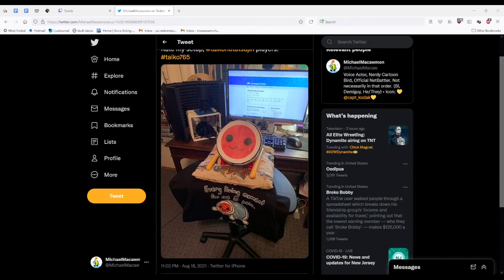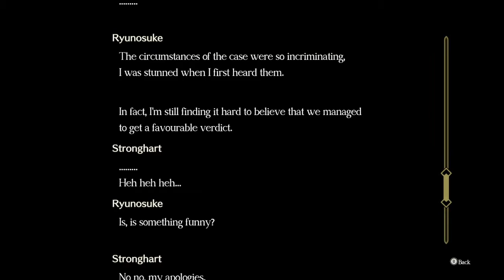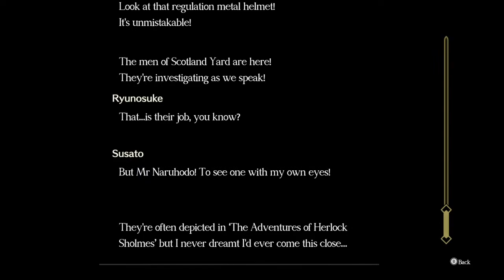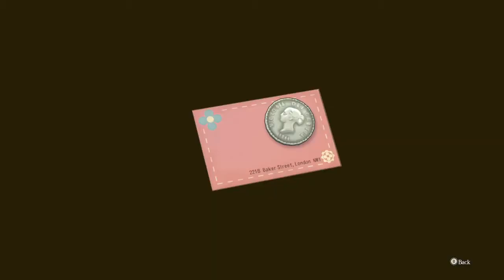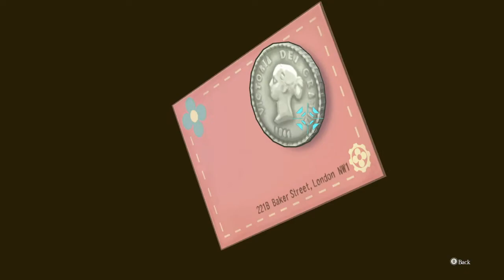The Great Ace Attorney: Adventures (Chapter 3-2 & 4-1)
Burning Down the Louse